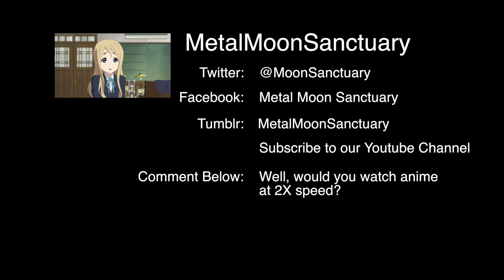Watching Anime At Increased Doubled Speed 2X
Have you heard of the 2X Doubled Speed method? It's how you watch even more anime to become a Anime Master. Need a guide to watch anime faster... A LOT FASTER. Well look no further.

Join the GrowlService Coach on his quest to watch every anime so he can critique them all.